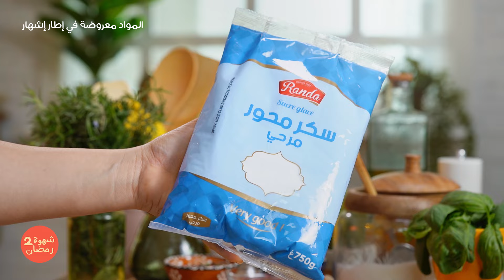Sablés tourbillon - سابلي الدوامة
Sablés tourbillon
 سابلي الدوامة